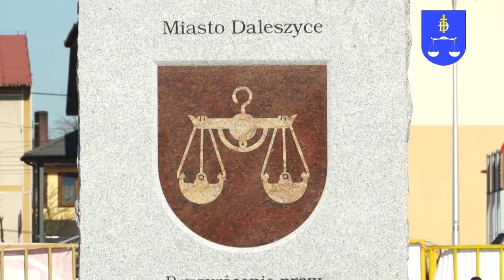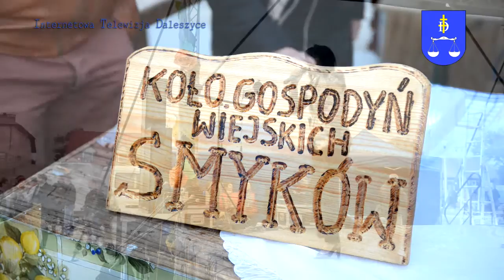Jarmark na Świętego Michała w Daleszycach już za nami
Chata Zielichy, Wróżka Maria, Osada Ludowa, pokazy tkactwa, bibułkarstwa, garncarstwa, i wikliniarstwa, a także najprawdziwsze wesołe miasteczko i wspaniały program artystyczny z gwiazdami takimi jak Krystyna Giżowska, czy zespoły Power Play i Masters -- w Daleszycach już po raz siódmy odbył się niezapomniany Jarmark na Świętego Michała, organizowany przy okazji odpustu w Kościele Świętego Michała Archanioła w Daleszycach.